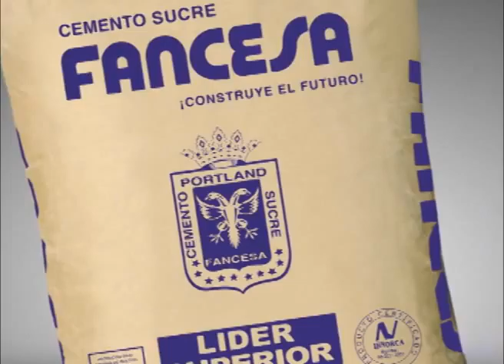Eco Rural Multimedia - Ficad 2015